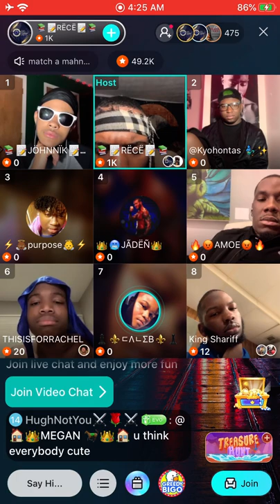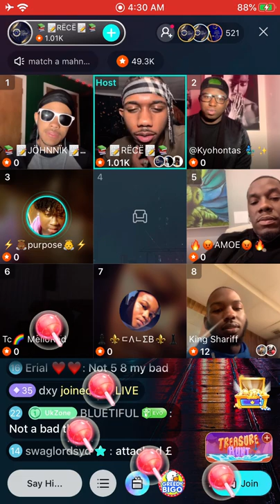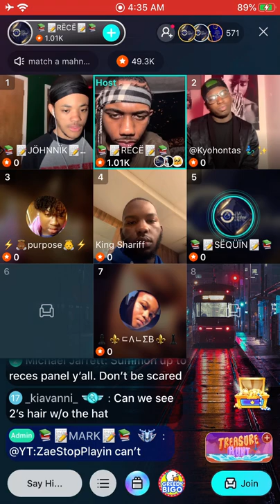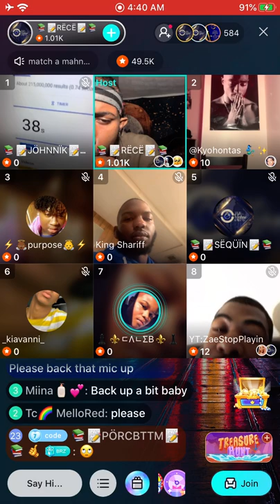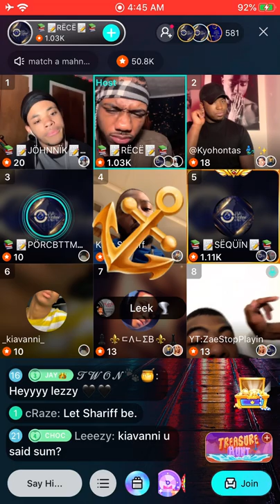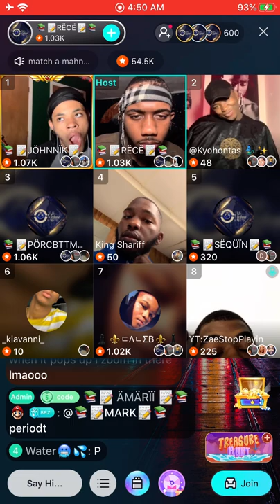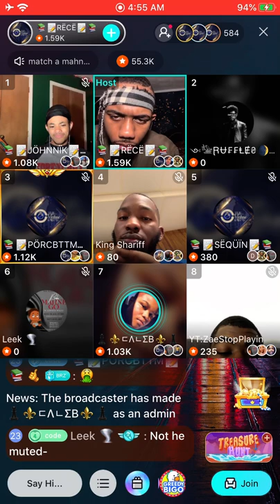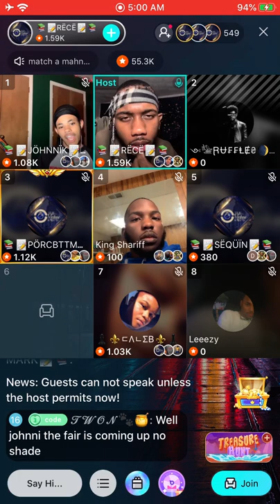MATCH A MAHNE ( HOST RECE ) ZAEE VS KYOHONTAS & CALEB // AMOE, RACHEL, JOHNNIK, SHARIFF, MOREE